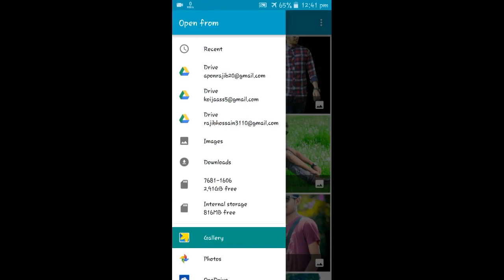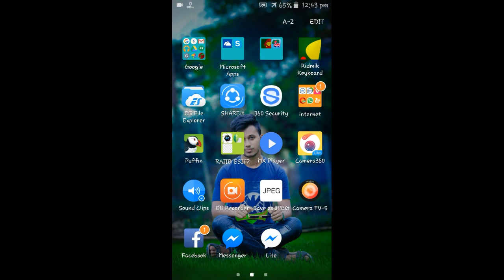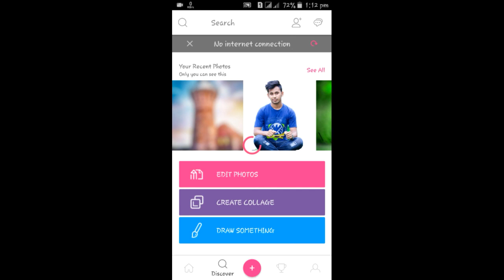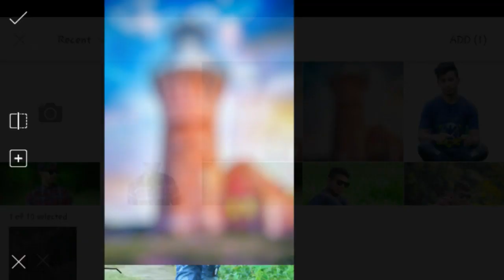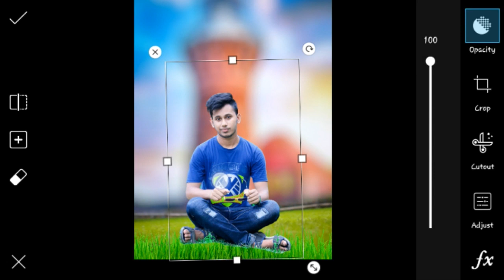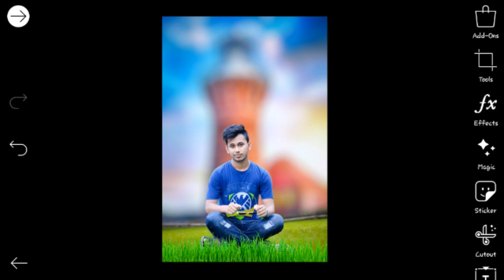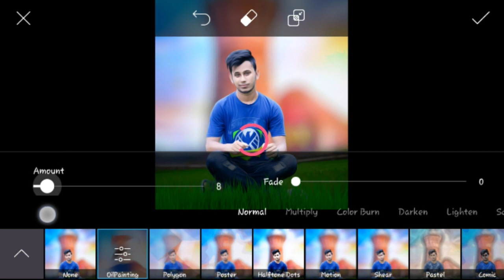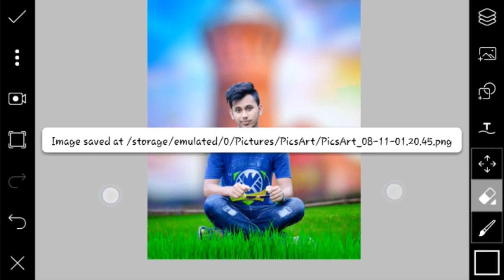picsart tutorial how to change background and get orginal dslr look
key ward:
afterfocus
focus
after focus pro
after focus blur
picsart dslr tutorial,
get orginaldslr look in picsart,picsart,
picsart tutorial
picsart photo studio
photoshop, tutorial
editing, creative
photo manipulation,
picsart editing tutorial,
digital art tutorial,picsart lens blur,
picsart dslr look, dslr look in picsart, how to get dslr look,
dslr effect
dslr blur background
picsart dslr, blur
background,
PicsArt DSLR Lens Blur
trick,
application
artist
exposure,dslr blur